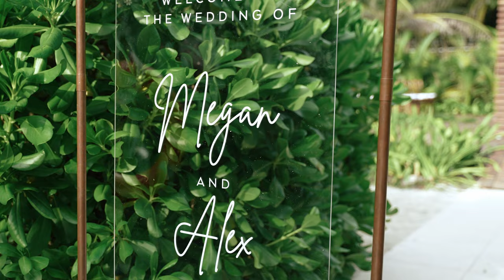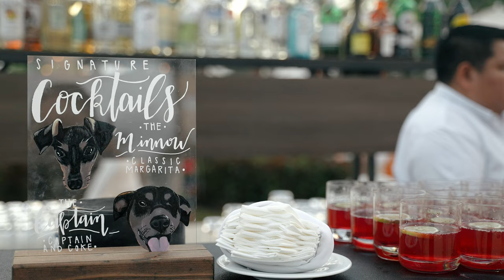Intimate Destination Wedding in Mexico | Megan + Alex | UNICO 20°87°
Megan + Alex Wedding
UNICO 20°87° | Riviera Maya, Mexico

A Film By Serrano Film Co.
Husband + Wife Wedding Videographers
NC, East Coast, Select Destinations

Thank you to all the vendors who made this day possible!

Venue/Catering: @unico2087
Photography: @laurenwilliamsphoto
Cinematography: @serranofilmco [us!]
Florals: @tulipani.mx
Beauty: @enhanced_by_eb (@brooketerk)
DJ: @millsjames_weddings
Rentals/Signage/Decor: @planner1events
Dress: @vowdweddings
Grooms Suit: @trcstyle

SYNC ID:
MB01AOU9ZS0DHKY
MB01ZPBUNJGVQ94